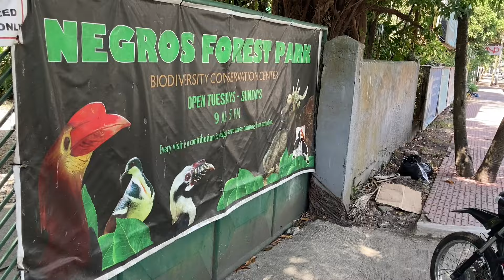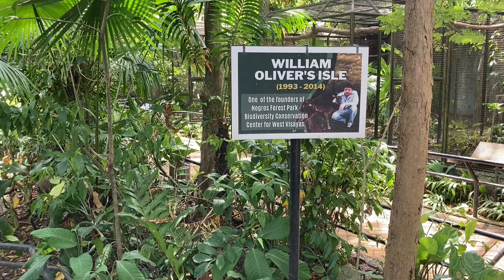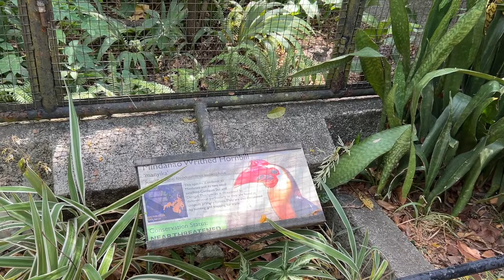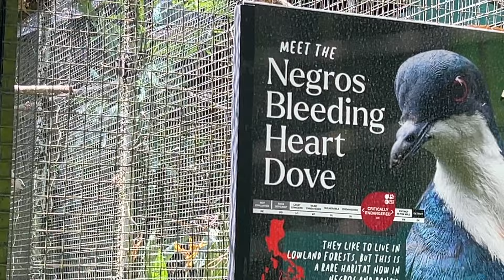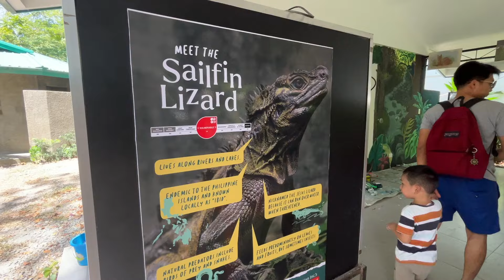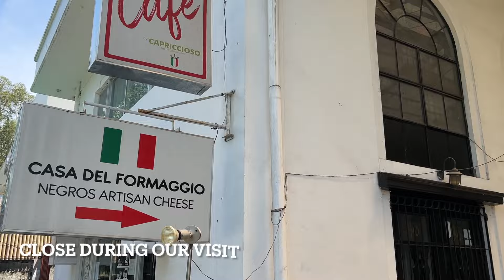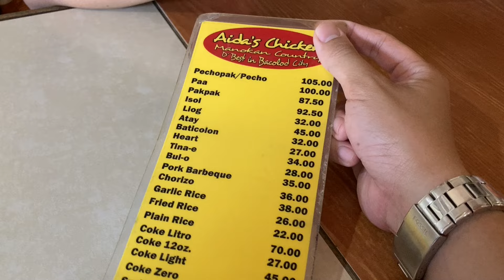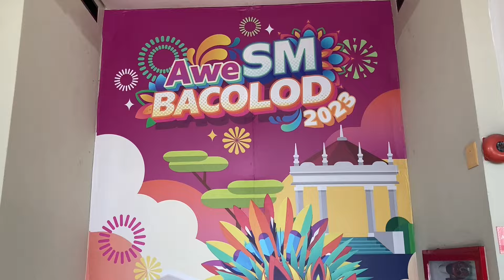Food Trip at Aida's Chicken and Diotay Eatery | Bacolod, Negros Occidental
We found the Leopard Cat of Negros Forest

We ate chicken inasal again but this time in Aida's. I prefer the inasal in Masskara but Abby prefers Aida's.

Watch the full vlog to know what seafood we ordered in Diotay Eatery.

01:14 Negros Forest
08:37 Jeep Ride
09:10 Aida's Chicken
10:55 SM Bacolod
11:53 Bongbong's Pasalubong
12:11 Bacolod Public Plaza
13:20 San Sebastian Church
14:07 Bus Ride
15:21 Diotay Eatery
20:20 Straight Up, Seda Capitol Central

Food Trip at Aida's Chicken and Diotay Eatery | Bacolod, Negros Occidental by Kim Carlos